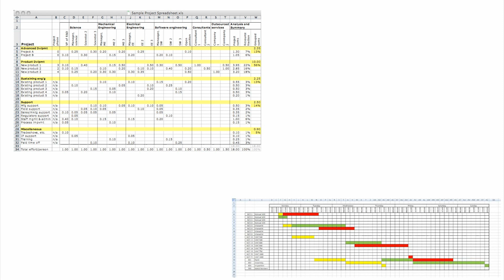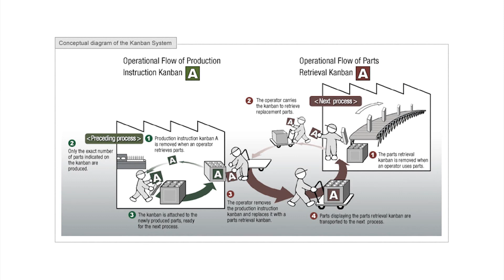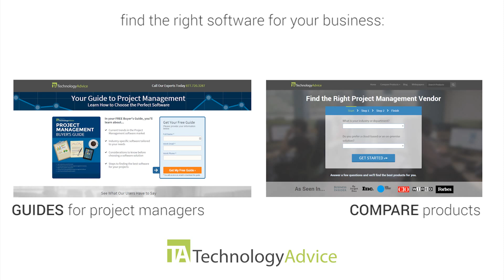Visual Resource Planning Software: B2B Tech Topics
To find a project management solution that fits the needs of your work,
Commonly found in project management, project portfolio management, and enterprise resource planning software, visual resource planning features allow project managers and teams to more efficiently plan, communicate, and collaborate.

This video is intended to help those trying to understand elements of visual resource planning such as gantt charts or kanban boards.